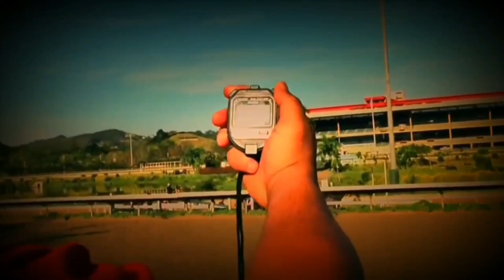Nuestro análisis para las carreras en el Hipódromo Camarero | Domingo, 10 de Junio de 2018